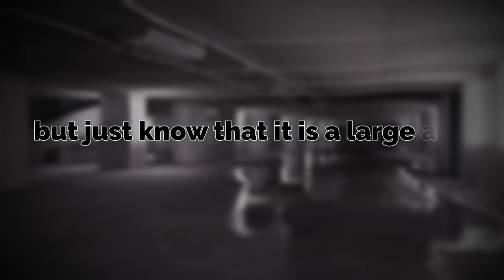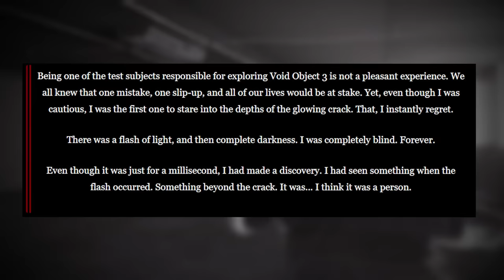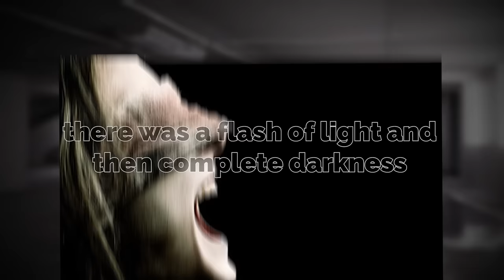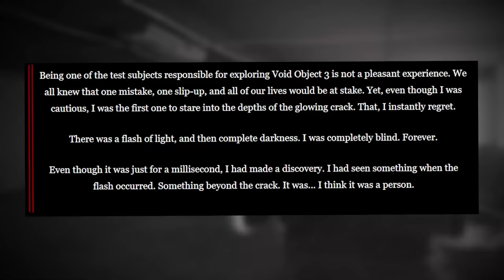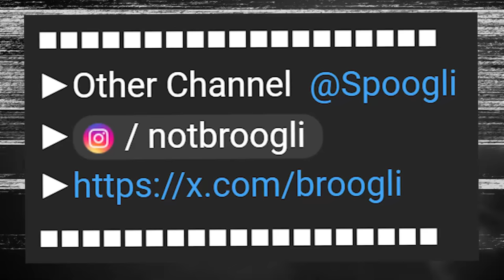Uhh.. Why is The Backrooms CRACKING??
today I go over a weird Backrooms effect known as "void objects" this one goes over something called "the crack" (haha) and I hope you enjoyed it.

by: Normal